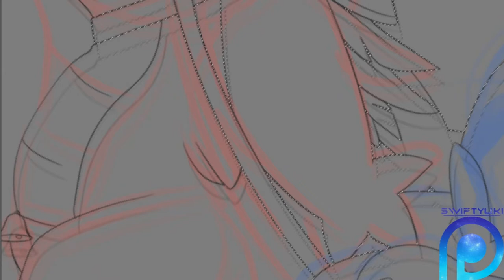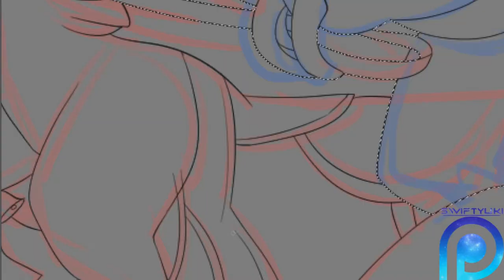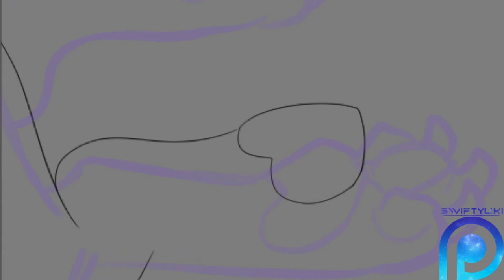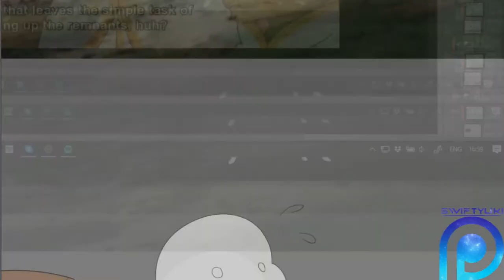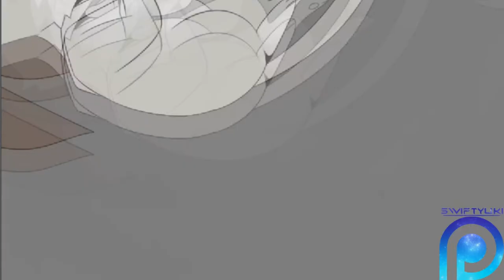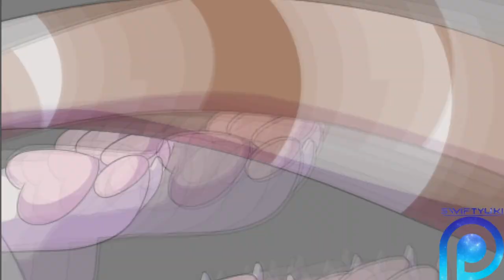[Patreon Reward] - Spiders 25USD Milestone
Reward for spiders of a group chibi image involving Patrasche, Pack, and Sloth guy from Re:Zero and Amanchu from Aria altered a bit to appear more predatory!